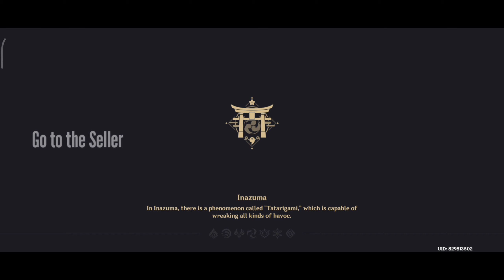Catching up With the Catch Max Refinement || GENSHIN IMPACT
Catching up with the catch and refinement to max level R5.. Feat. The beautiful Raiden Shogun